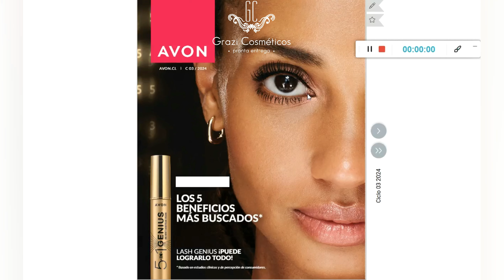AVON CHILE 03/2024 - CHILE AVON - MÁSCARA DE CÍLIOS 5 IN 1 GENIUS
Comenta aí o que mais chamou sua atenção!!!
Quer comprar Avon no Brasil, fala comigo: (!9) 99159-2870